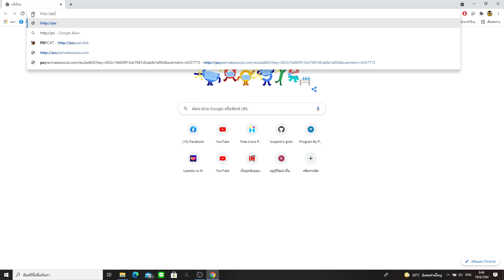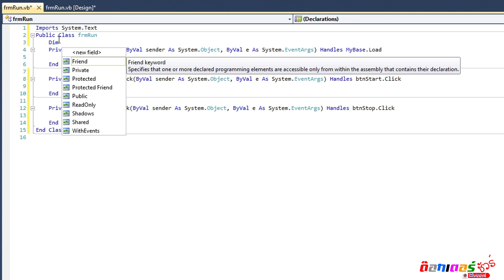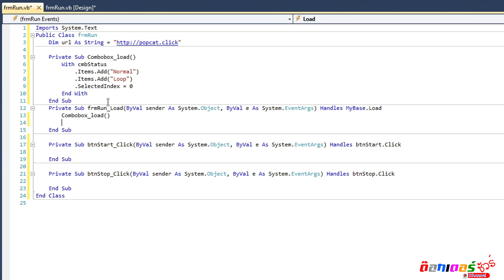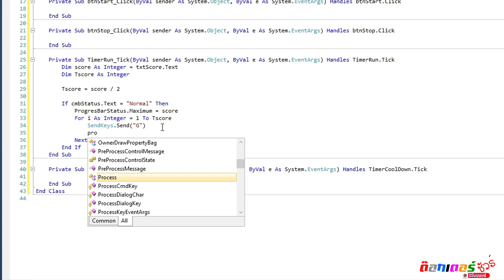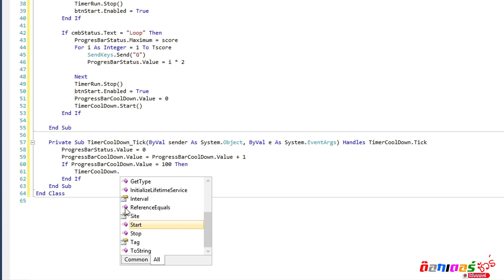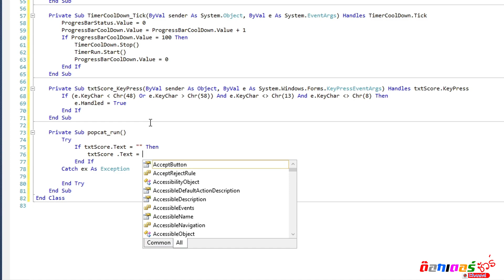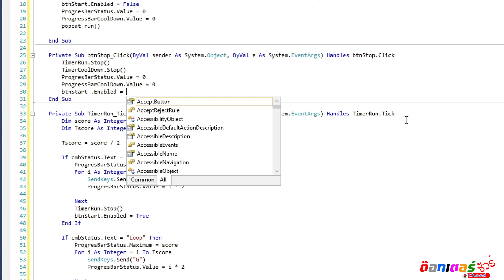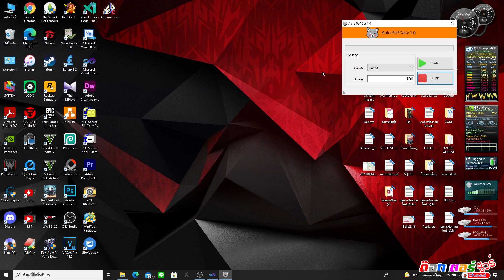Basic AutoBOT Visual Basic เบสิคพื้นฐานในการสร้างบอท ด้วยโปรแกรม Microsoft Visual Studio VB VB.net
โปรแกรมที่ใช้เขียน : Microsoft Visual Studio 2010
Programer : Kru Pank

รายละเอียด : เป็นเนื้อหาการสอนพื้นฐานในการสร้างบอท หรือ โปรแกรมทำงานแบบอัตโนมัตด้วยโปรแกรม Microsoft Visual Studio

Code link:
* code อยู่ในคลิป สามารถพิมพ์ตามได้เลย